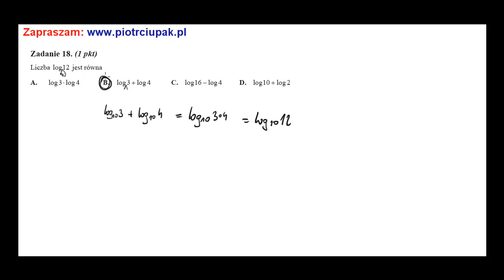logarytm jest równy